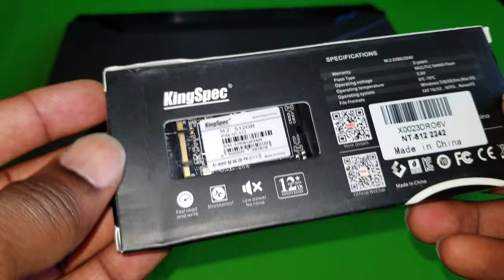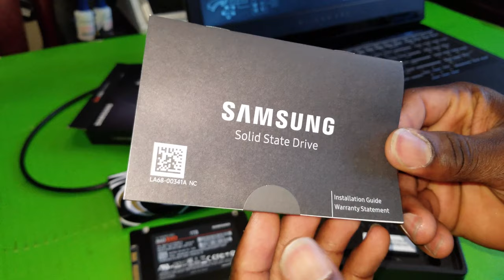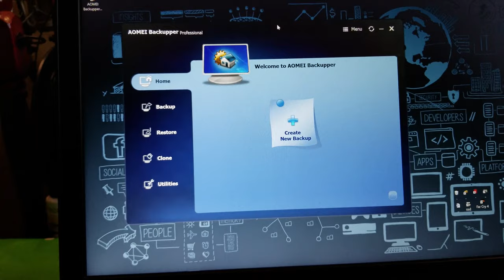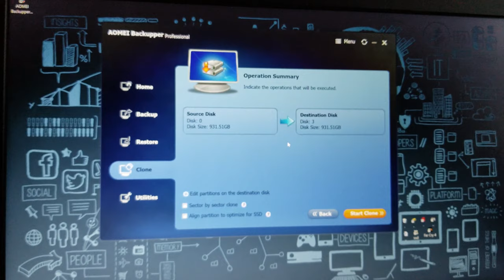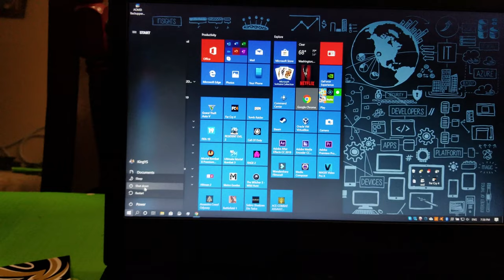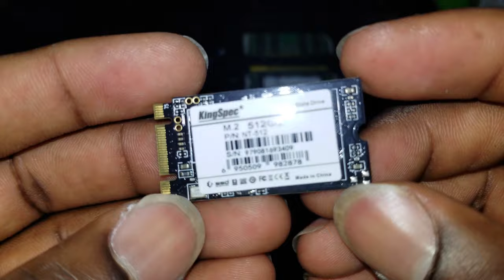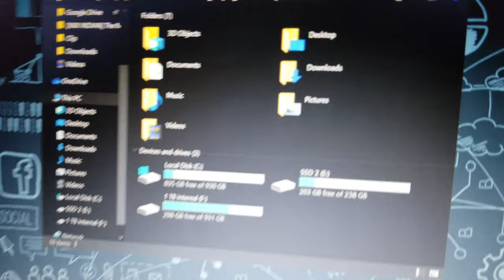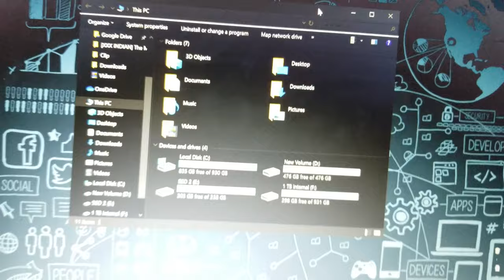Upgrading Alienware Hard Drive To SSD - Ultimate Gaming Beast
The upgrades of my Alienware 17 laptop keep ongoing. It's now time to replace my 2.5" hard drive to a solid-state drive (SSD) and fill up the empty 2243mm M.2 remaining slot.

* 2242mm M.2
* 2.5" SATA SSD
* Cheaper 2.5" SATA SSD
* Laptop Stand
* Cooling Pad
* USB Drives
* Screw driver set
* Samsung 970 Evo
* M.2 SSD enclosure
* SATA to USB cable